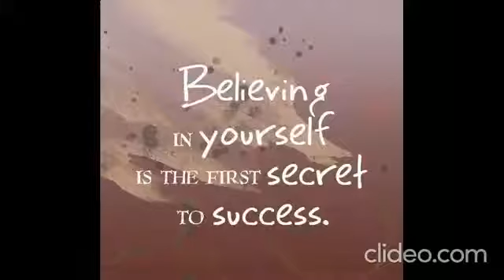Motivation whatsapp status hd 30 sec motivational whatsapp status motivation whatsapp status 2022